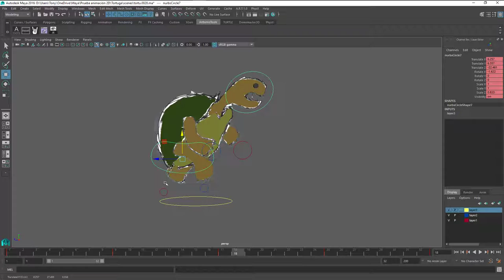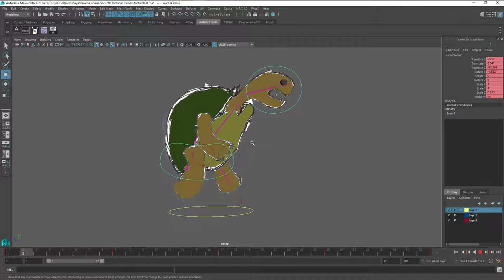Test 2D Tortuga 2017 02 09 22 21 21